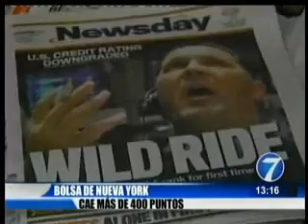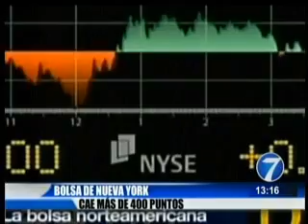10 08 11NOTI7 1PM BOLSA DE NEW YORK CAE MAS DE 400 PUNTOS